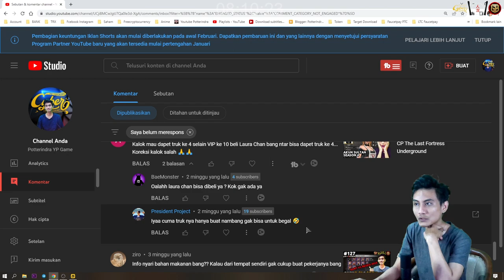Pabrik Equipment Item Epik Emas Strategi - Last Fortress Underground #140